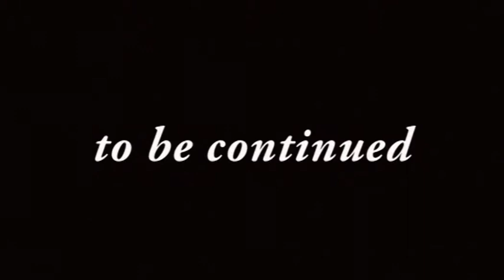HITLERS PISSED AGAIN avi